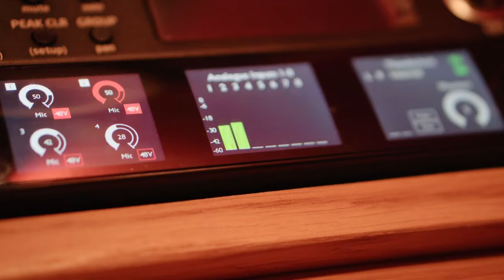Yosef Gutman - Wedding Song ft. Omri Mor, Ofri Nehemya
Music video by Yosef Gutman performing Wedding Song. Yosef Gutman